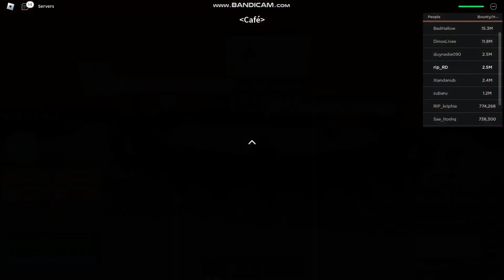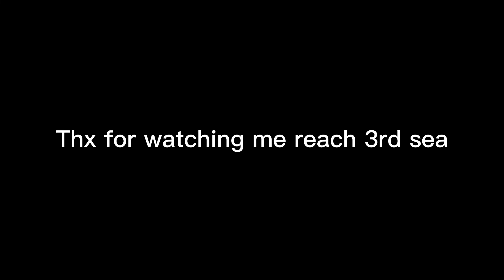I reached 3rd sea!!